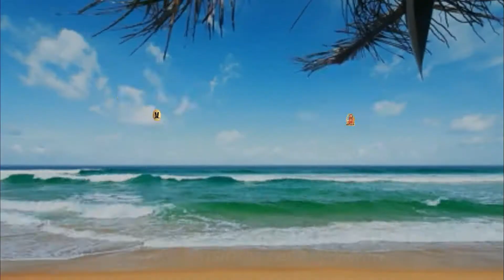Blood Sugar & Mood Swings | Julia Loggins | It Takes Guts to Be Happy!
Blood sugar issues can be the hidden cause of crankiness and moodiness. Children along with adults can suffer from blood sugar swings that alter your mood. In fact, when your blood sugar dips you are experiencing a physiological symptom of the lack of digestible protein.

One of the reasons I created my protein powder, Protein Power, was to help people with food sensitivities balance their blood sugar levels. Protein Power is gluten-free, sugar-free,  dairy-free, and delicious. Simply mix the powder with water and drink. Furthermore, freeze-dried greens and fresh vegetable juice are also great ways to elevate your blood sugar.